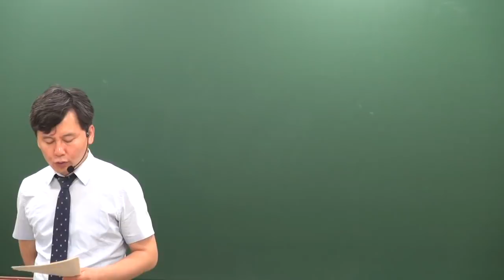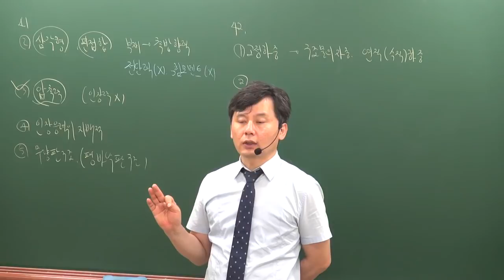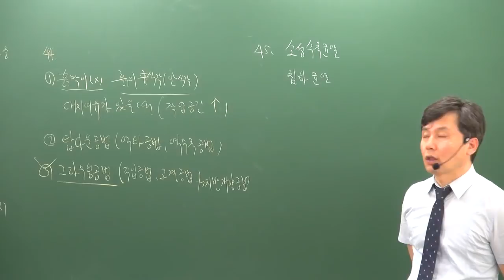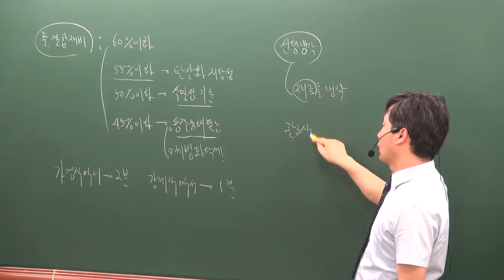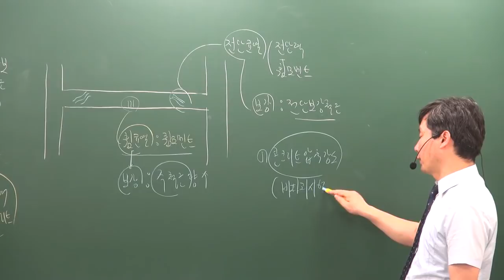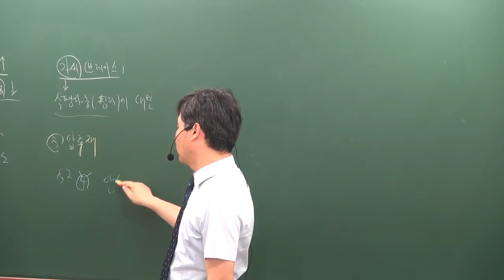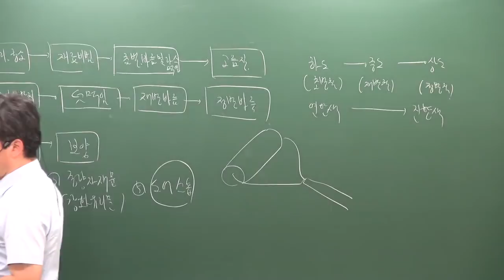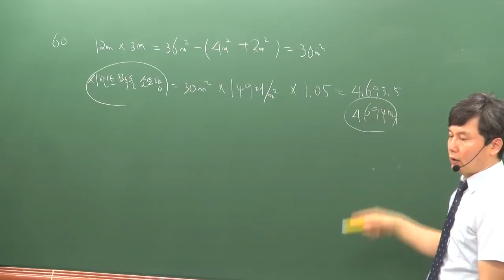[주전무] 2019년 주택관리사 시설개론 동형모의고사 6-3